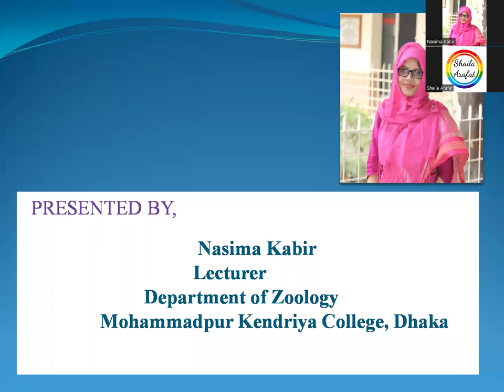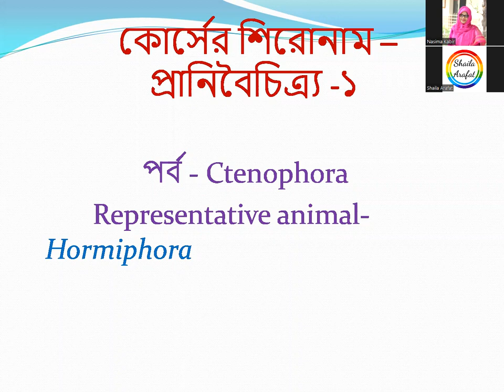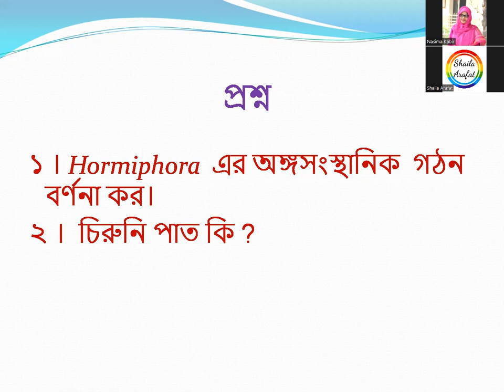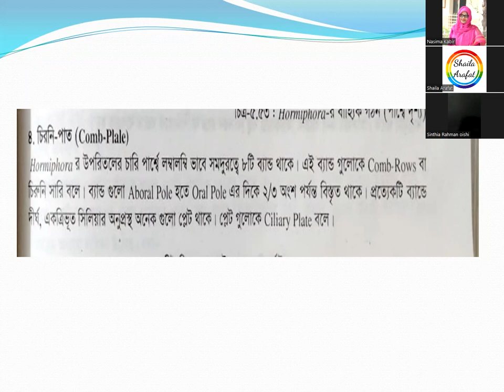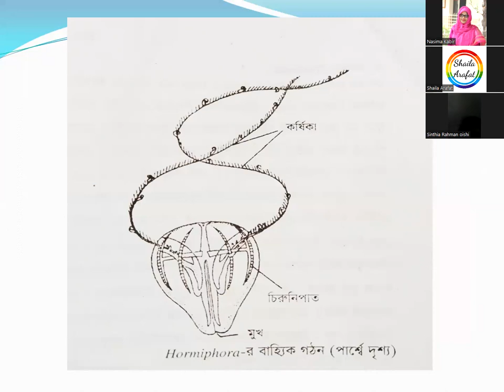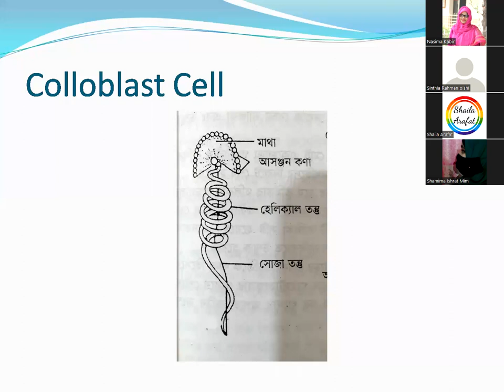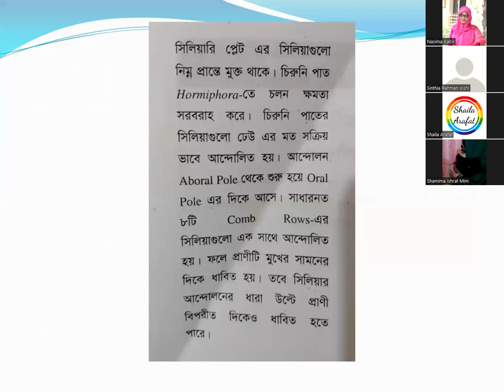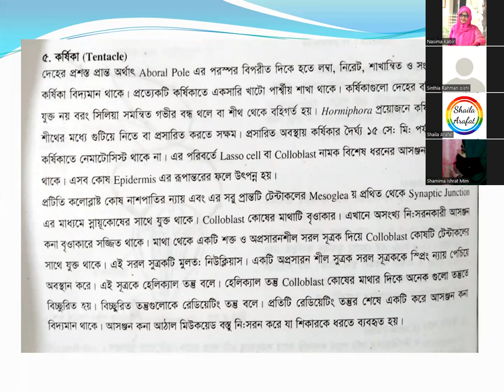Phylum - Ctenophora, Hormiphora এর অঙ্গসংস্থানিক বৈশিষ্ট্য বর্ণনা কর। চিরুনি পাত কি? Colloblastকি ?